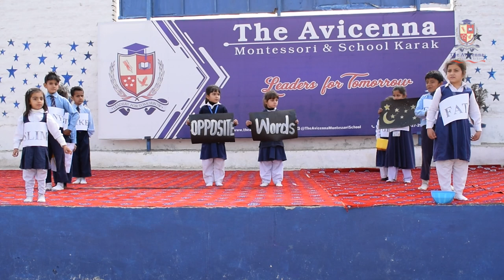Words Opposite || The Avicenna Montessori & School Karak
Words Opposite performed by The Avicenna Montessori & School Karak students